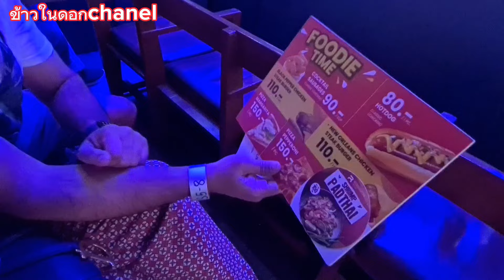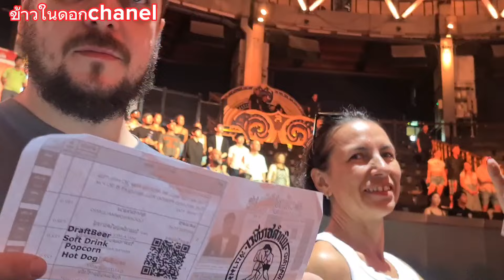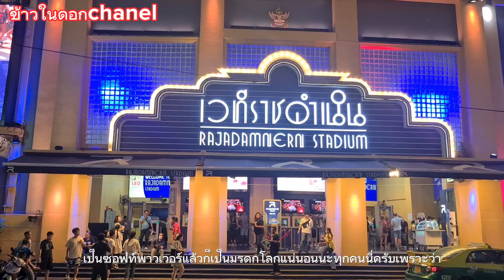ได้มาเห็นกับตาถึงรู้ว่ามวยไทยเป็นที่หลงใหลและยอดนิยมสำหรับต่างชาติมากๆ#มวยไทย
ได้มาเห็นกับตาถึงรู้ว่ามวยไทยเป็นที่หลงใหลและยอดนิยมสำหรับต่างชาติมากๆ#มวยไทย#mauythai